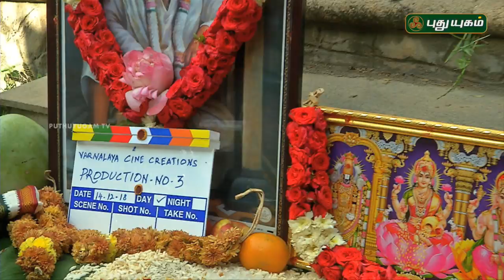Red Carpet | PROMO | 28/12/2018 | PuthuyugamTV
" Red Carpet " - Today @ 09:00PM